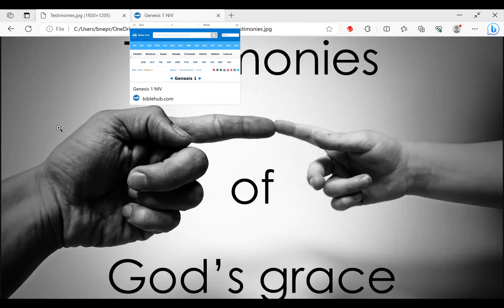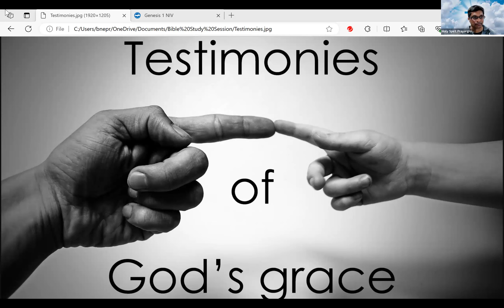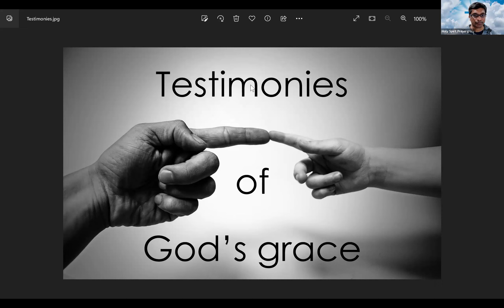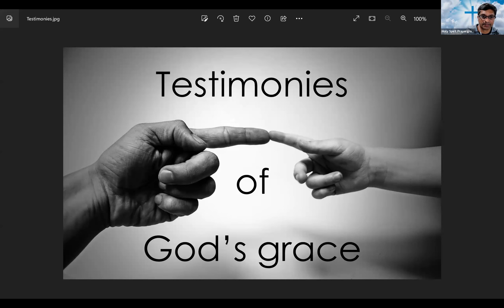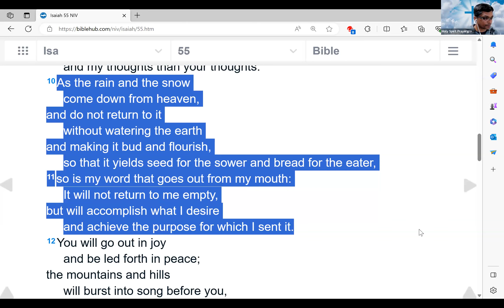Testimonies 28.7.2023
The lord is merciful and fills us with His grace, renewed each day. If you have experienced this grace, please testify to His glory.
Let your testimony move someone to believe and so receive the same grace for He is Lord unto all.
Praise God.